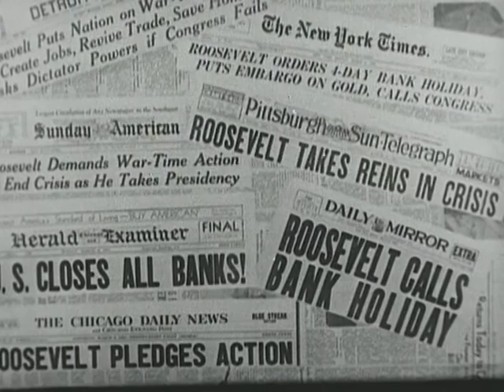1941, The Third Inauguration of FDR (Castle Films, The News Parade)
Video 234

Castle Films Third Inauguration

CR No. 71-8:82 Castle Film News Parade Franklin Delano Roosevelt’s Third Inauguration Short biography of FDR followed by footage of the Third Inauguration including a few minutes of his address.